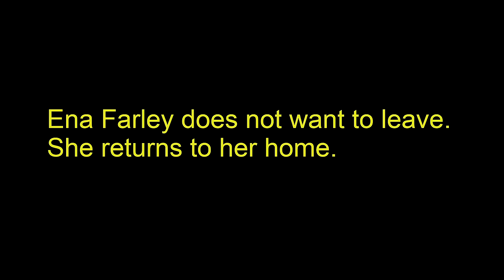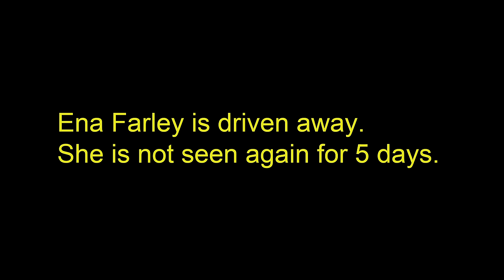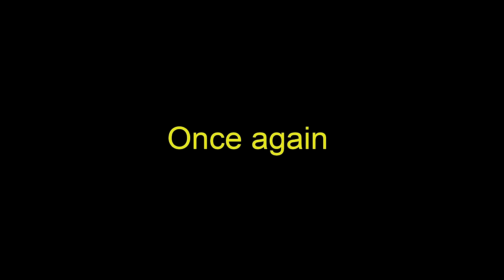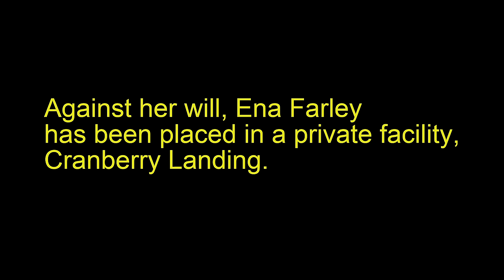Anthony Farley and PBS exec Chris Farley star in a film about elder abuse by an Emmy-Award nominee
This video, "Free Ena Farley!",  by two-time Emmy Award-nominee Terence Donnellan, had over 40,000 views when YouTube removed it for a "privacy complaint" earlier this week.
This privacy complaint is illegitimate and we will will fight it legally: this film contains public domain police body-camera footage obtained via Freedom of Information requests and it contains video footage given to lawyers for the public court case, video footage made by a friend of Dr. Ena Farley with Dr. Ena Farley's knowledge and permission. Dr. Ena Farley had not been declared "mentally incompetent" so she had the full right to give her approval.
We suspect that PBS journalist and public figure Chris Farley---or his allies---made the privacy complaint, perhaps falsely stating that he gets to make decisions about videos his mother appears in. Chris Farley is no longer temporary guardian, as of February 6, 2024, and he was not temporary guardian when the bulk of the footage was shot (January 31, 2023 and February 5, 2023).
Indeed, that's the whole point: this was, in layman's terms, a kidnapping of a free woman. To this day, Monroe County District Attorney Sandra Doorley has not charged Chris Farley, Anthony Farley, Mary Ho, or Sergeant Mazzenga with a crime. Is there something else going on here to explain why the D.A. has not charged anyone with a crime? As we understand it, the videos on this channel were removed one day after the D.A. got a letter from Dr. Jonathan Farley mentioning videos about Dr. Ena Farley on this channel and other channels, such as Leroy Truth Investigations.

Despite the clear illegality of what police did, Monroe County District Attorney Sandra Doorley has not charged anyone with a crime.

On February 6, 2024, over one year after Dr. Ena Farley was kidnapped, she was given a guardian, losing her rights. Please ask District Attorney Sandra Doorley to nullify the guardianship and free Dr. Ena Farley because this is illegal and an outrage.  Also, please ask the DA to investigate Chris Farley and Sergeant Mazzenga's actions and charge anyone responsible for the kidnapping and unlawful imprisonment of Dr. Ena Farley with a crime, as a deterrent to make sure this does not happen to anyone else:
District Attorney’s Office
47 S. Fitzhugh St.